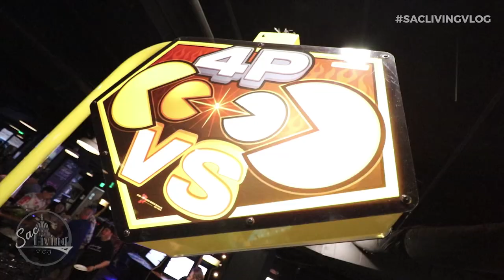Coin Op: Best Adult Arcade Room and food | Sacramento Restaurants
Congratulations to our winners: Angela Kruts, dn a, Danny Song, Seven Lewis, Samantha Johnston, Yuri Munguia, Carlos Robles, Christina Villanueva.
Sacramento Living VLOG is featuring Coin Op Sacramento! Come earn the high score you always wanted to get on a great selection of retro and revamped games. Also the food menu is SUPER BOMB!! Great place for a date night.  Are you looking for the best food in Sacramento?  Scroll down 👇👇👇📍908 K St, Sacramento, California 95814